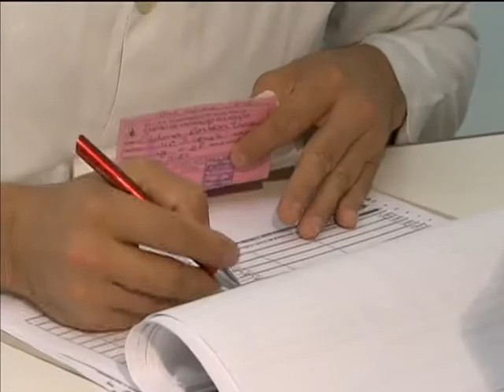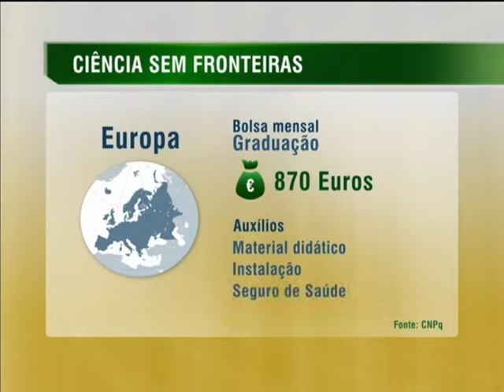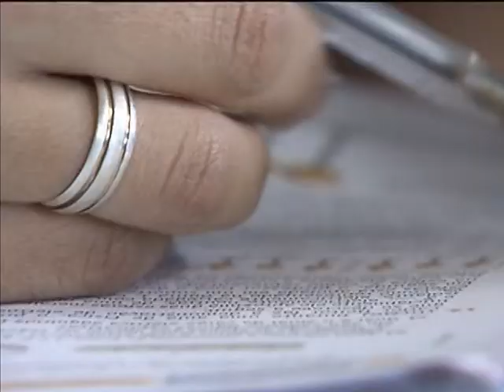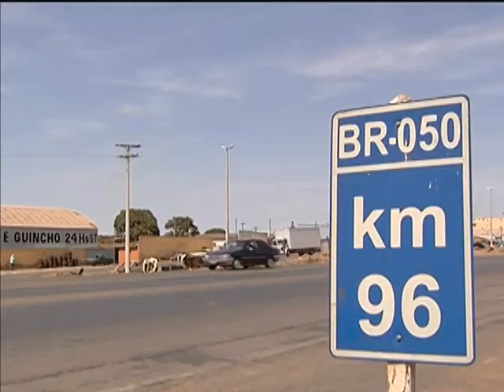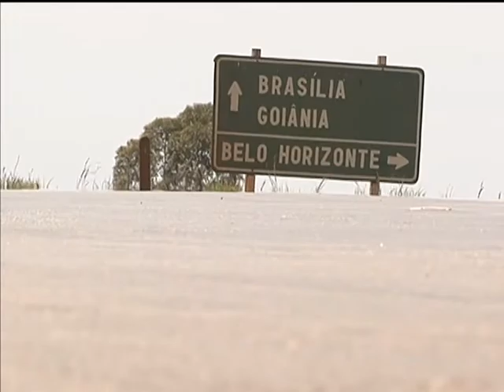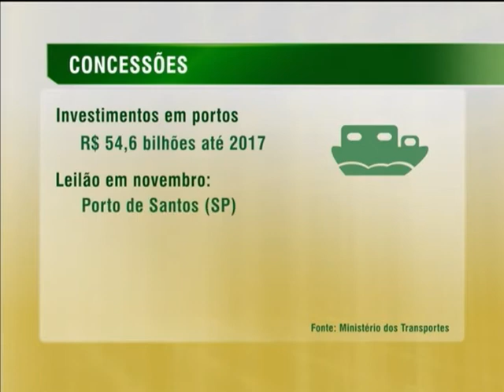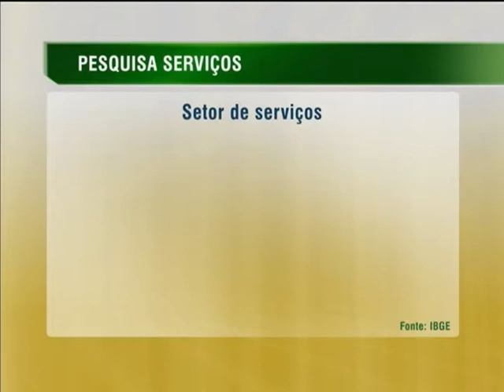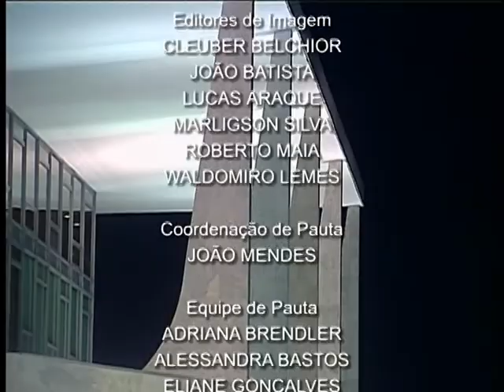Jornal NBR NOTÍCIAS na íntegra - 18 de setembro